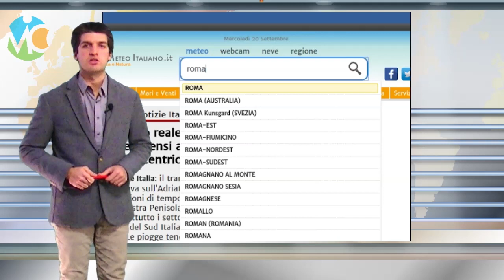Meteo Mercoledì 22 dicembre 2021